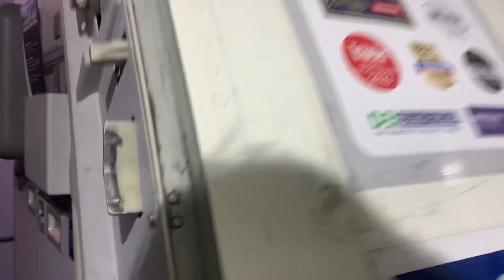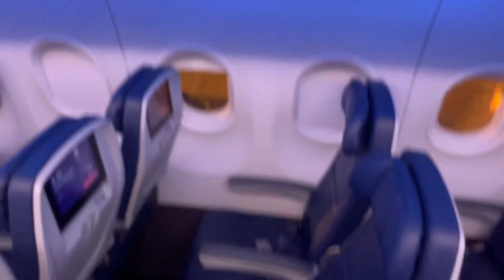Getting on the plane at Minniapolis